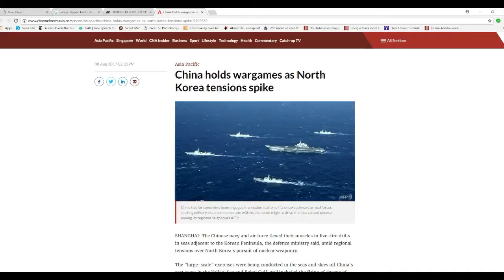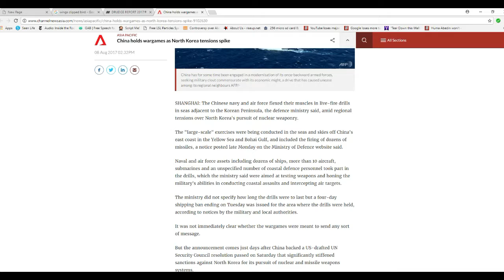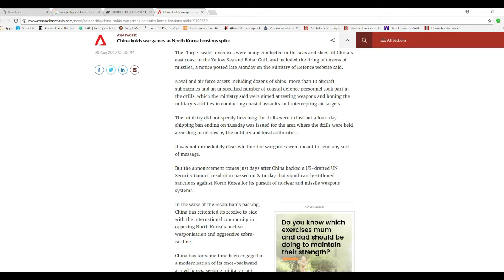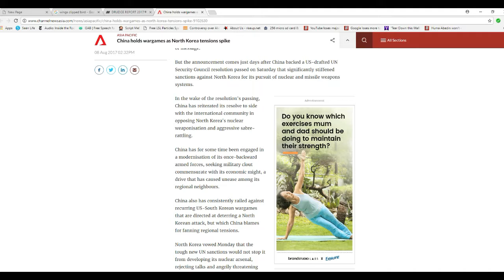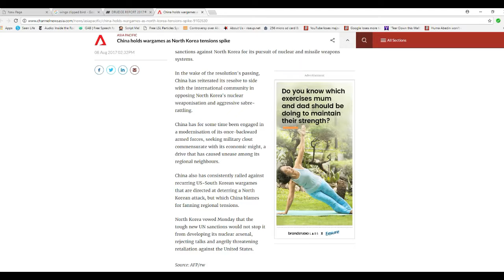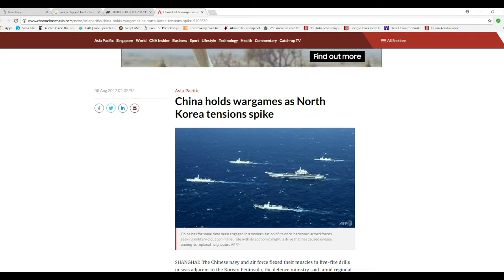China holds live fire exercise as North Korean tensions spike